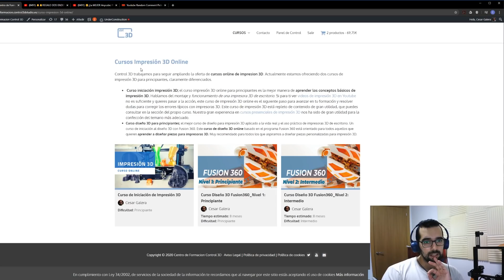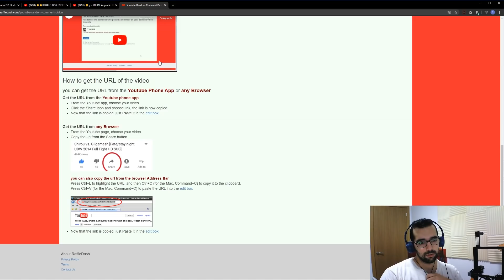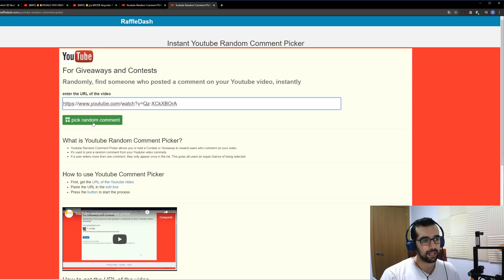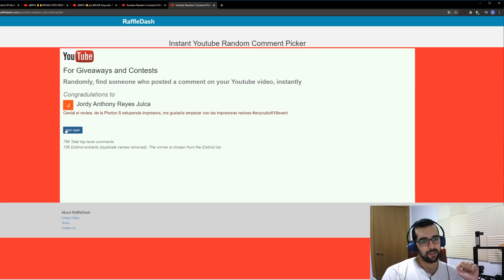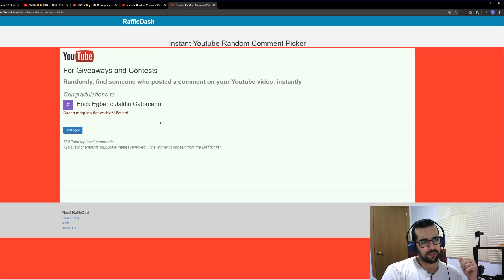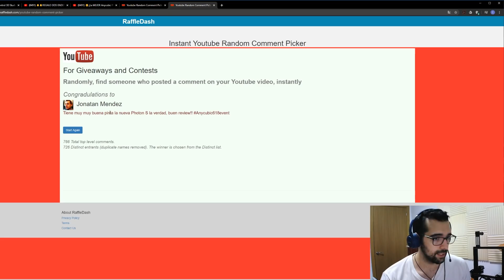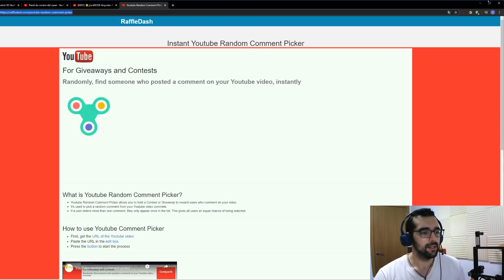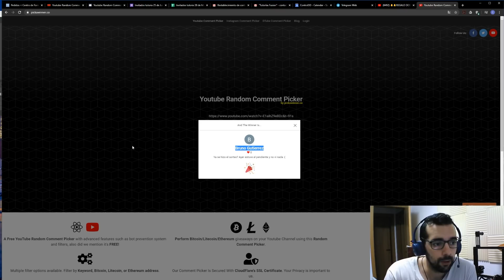🎁REGALANDO IMPRESORAS 3D🎁 Ganadores de los sorteos de la Ender 3 y la Anycubic Photon S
¡¡¡ APÚNTATE A NUESTROS CURSOS DE IMPRESIÓN 3D !

PRODUCTOS RECOMENDADOS CONTROL3D
☑️IMPRESORAS 3D